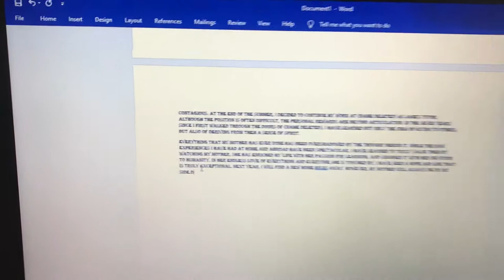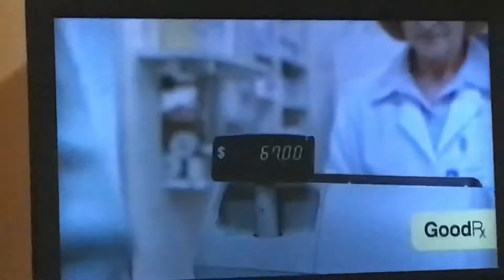When Okeea Dokeea Rage Sings...